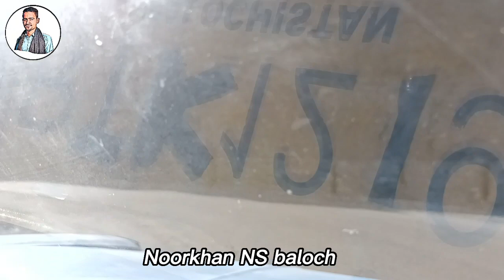Bulida A Raha 🔥🛻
Bulida Road

Balochistan Road